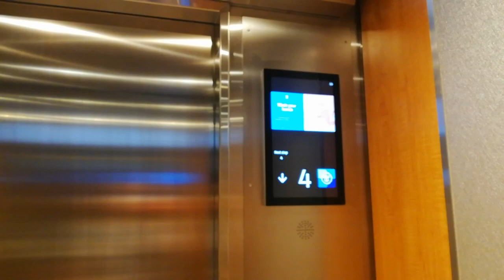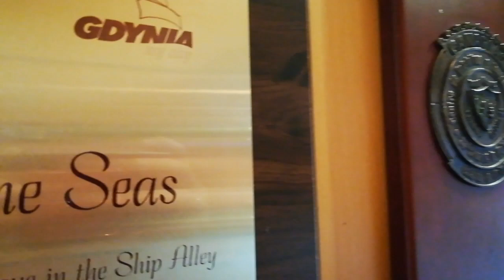Liberty of the sea Deck 9 Display|Pandemic Royal caribbean vlog 2029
This is some of the Display that you can see at the Liberty of the sea.

My friends Financial advisors from Prulife uk

My Friends Financial advisors from Philam life

Previous episode:

About me :
Thank you for visiting my channel. My name is Czarllan.Join me as I explore adulthood ,and I'm excited to learn new things and experience new things in this phase of my life. Join me in my journey as a Casino cashier in a cruise ship.
We'll visit various ports, cultures, and nations.I appreciate you watching!Thank you for the support.

*Sorry if some of my grammar is wrong ,and some of the spelling are incorrect 😅